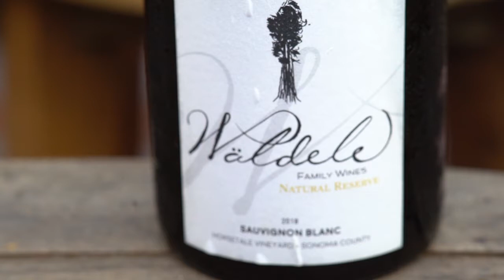2018 Waldele Family Horsetale Vineyard Sauvignon Blanc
100% Cabernet from the estate’s steep, north-facing Else’s vineyard, this late harvested site produces Cabernet with power, complexity, and sophistication. 2016 was a stellar year for the vineyard that brought out elegant Bordeaux-like nuances to this stunning Cab. Deep purple in color, the nose reveals blackcurrant, clove, smoky herbs and pipe tobacco. The palate is full with rich flavors of blackberry and plum, held together by soft velvety tannin in the finish and hints of mineral and earth.